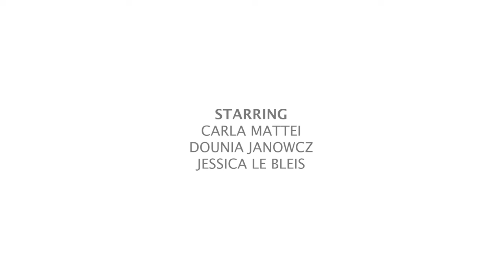Tadashi Shoji Fall/Winter 2024 Digital Presentation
Inspired by an Enchanted Forest

In the heart of an enchanted forest our Fall/Winter 2024 collection comes to life as a story spun from the threads of the woods. As the moon ascends, evening gowns and cocktail dresses take center stage, each piece becoming a chapter in this tale.

Intricate motifs inspired by leaves flourishing in the heart of the woods. Soft chiffon adorned with a forest print transports you to canopies of trees under a star-studded night sky. Floral embroidered dresses with hand appliquéd 3-D flowers add a touch of nature’s depth. Chenille embroideries evoke leaves rustling in the gentle breeze.

For Fall/Winter 2024, we invite you to don not just a garment but a piece of a fantastical story, where the magic of the forest is woven into the fabric of your attire.

Photographer: Andrew Yee
Cinematographer: Eric Longden
Models: Carla Mattei, Dounia Janowcz, Jessica Le Bleis
Hair & Makeup: Michelle Mungcal
Stylist: John Bonifacio
Styling Assistant: Gisselle Magdaleno